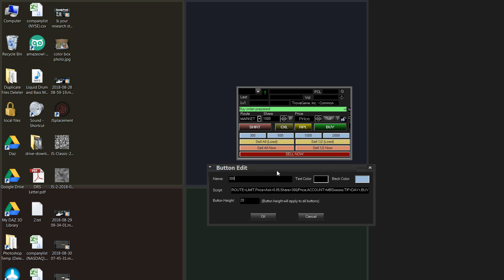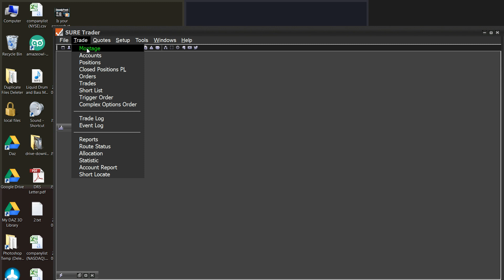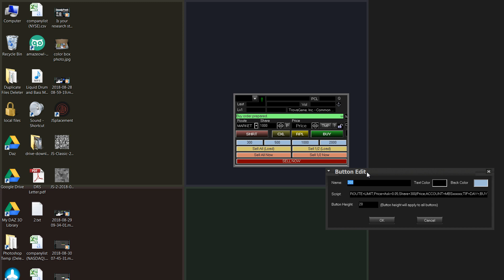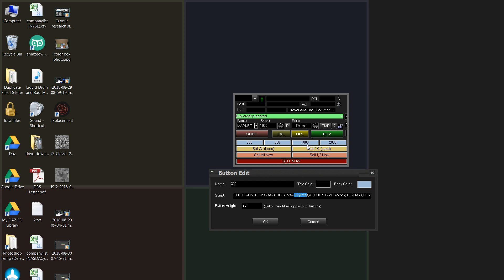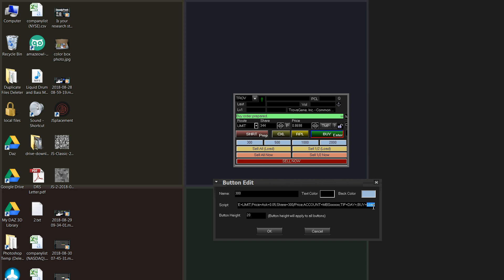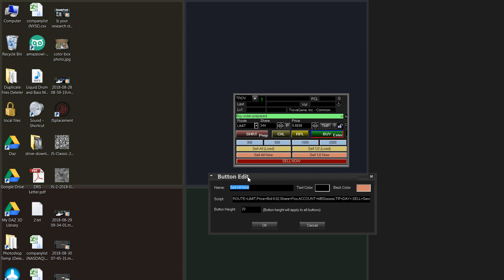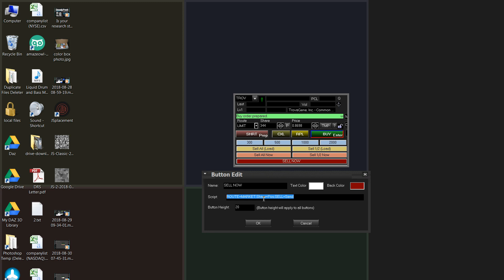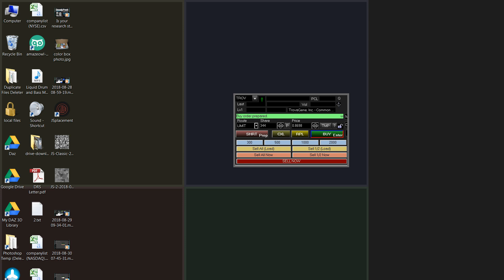Adding custom buttons to Das Trader / SureTrader (alternative to hotkeys)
In this video, I share my custom button / hotkey setup for Das Trader / SureTrader. Note this will work with any broker that uses the Das Trader platform. I've pasted the script/code below;

BUY $300 AT $.05 ABOVE ASK (LOAD ONLY):
ROUTE=LIMIT;Price=Ask+0.05;Share=300/Price;ACCOUNT=MBSxxxxxx;TIF=DAY+;BUY=Load

SELL POSITION AT $.02 BELOW BID: (SEND):
ROUTE=LIMIT;Price=Bid-0.02;Share=Pos;ACCOUNT=MBS0xxxxxx;TIF=DAY+;SELL=Send

(same as above, but sell 1/2 position):
ROUTE=LIMIT;Price=Bid-0.02;Share=Pos*0.5;ACCOUNT=MBSxxxxxx;TIF=DAY+;SELL=Send

MARKET SELL POSITION:
ROUTE=MARKET;Share=Pos;SELL=Send

My Trade Ideas alerts are now available through my website;